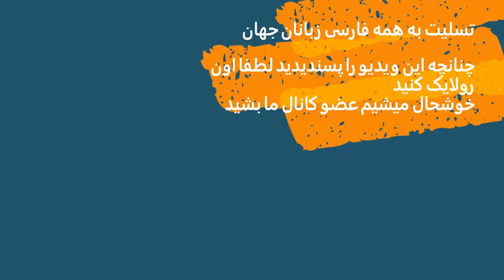سخن دکتر شفیعی کدکنی درباره محمدرضا شجریان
به گزارش ایسنا  در یکی از جلسه‌های کلاس درس روزهای سه‌شنبه در دانشگاه تهران، شاگردان از شفیعی‌کدکنی درباره محمدرضا شجریان می‌پرسند و این شاعر و استاد ادبیات چنین پاسخ می‌دهد: «من حق خودم و در حد خودم نمی‌دانم که درباره هنر شجریان صحبت کنم، چون من در موسیقی یک شنونده مبتدی و بسیار بسیار کم‌استعدادی و بی‌فرهنگی هستم و استاد شجریان در موسیقی آوازی ایران جایگاهی را دارد که حافظ در شعر فارسی دارد. حق به خودم نمی‌دهم، اصلا الفبای این کار را نمی‌دانم. «رَحِمَ اللّه ُ أمرَءً عَرَفَ قَدرَهُ وَ لَم یَتَعَدَّ طَورَهُ [یُجاوِز حَدّه]...(۱)». من از حد خودم تجاوز نمی‌کنم و در حق استاد شجریان جز ستایش و احترام هیچ چیز دیگری نمی‌توانم داشته باشم.»